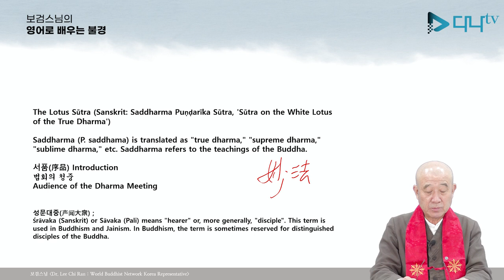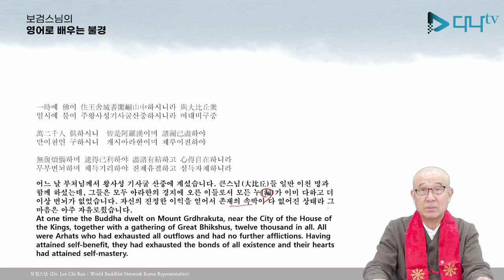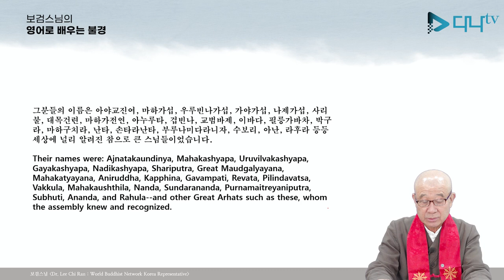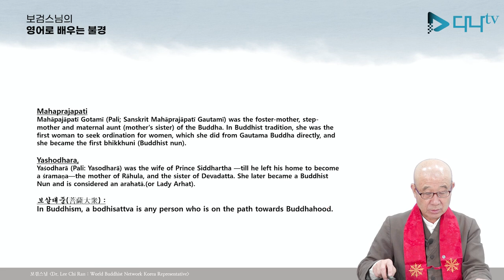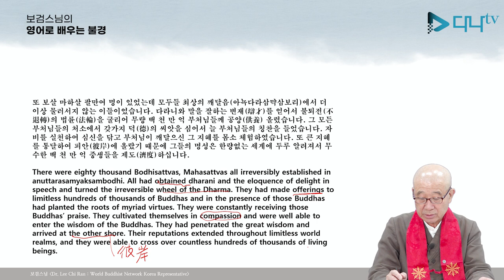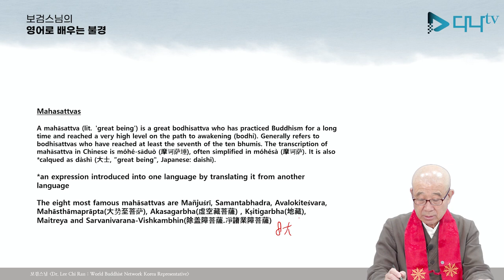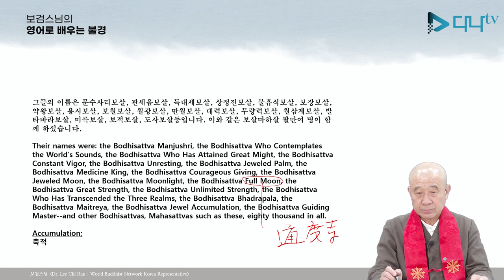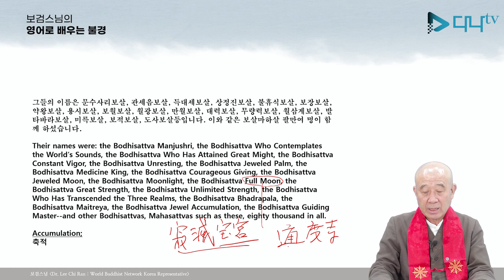보검스님의 영어로 배우는 불경 묘법 연화경 1강